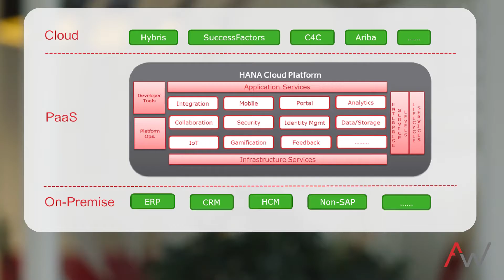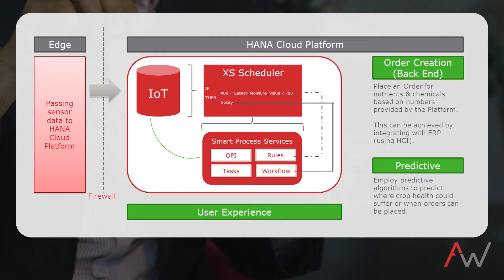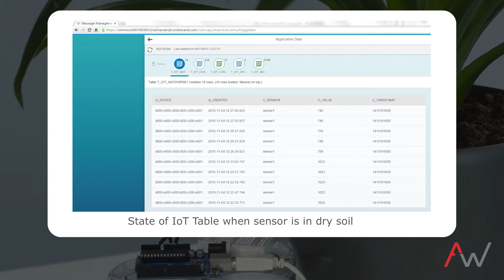How to utilise HANA Cloud Platform with the Internet of Things (IoT)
Dev explores an agricultural example of how SAP HANA Cloud Platform can be utilised with the Internet of Things.